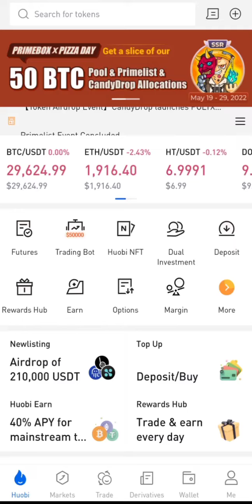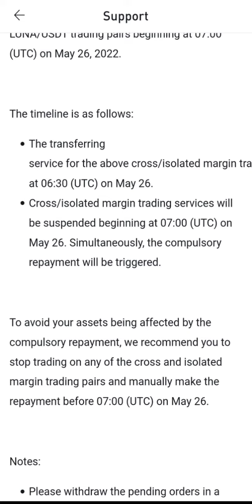TERRA LUNA UPDATES: MIGRATION TO LUNA 2.0 | NEW LUNA AIRDROPS | LUNA/USDT TRADING PAIRS DELISTED